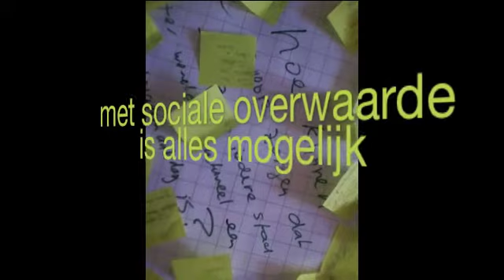Waarmakersdag in Nijmegen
Woensdag 1 februari 2012 was ik bij een inspiratiemiddag voor waarmakers in de cowerkplek in Nijmegen: vooruitkijken, terugblikken, tips en valkuilen uitwisselen en mooie Waarmaakdagplannen bespreken. Ons doel: in elke stad een eigen Waarmaakdag, de kickstart van droom naar doen.